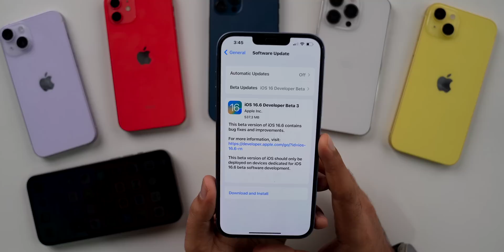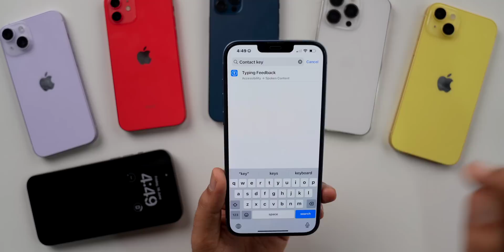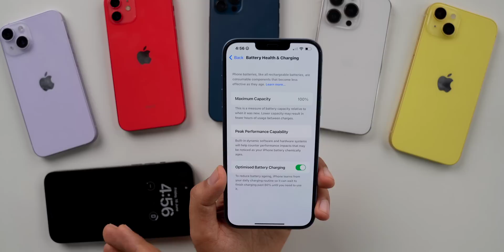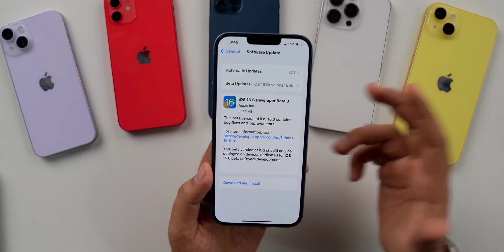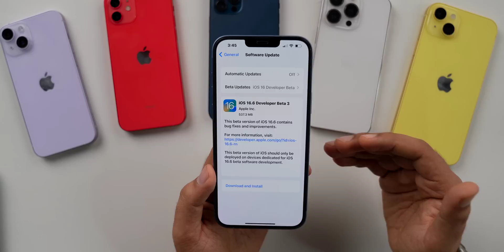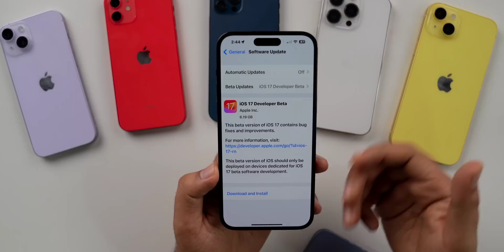iOS 16.6 Beta 3 Released | What's New?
My Recommendations

00:00 - intro
00:34 - Update size, build number, modem update
01:18 - What’s new
03:12 - Bugs
04:18 - release Notes
04:36 - battery
05:11 - Performance & benchmarks
05:51 - iOS 17 beta 2
06:43 - iOS 16.6 beta 4 or rc
07:11 - Outro